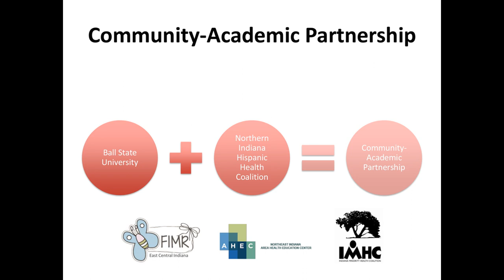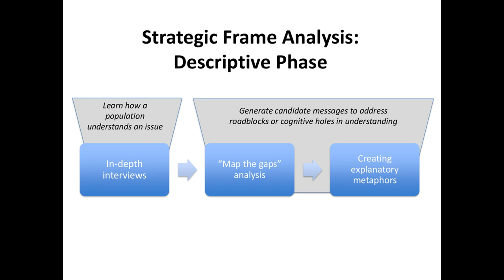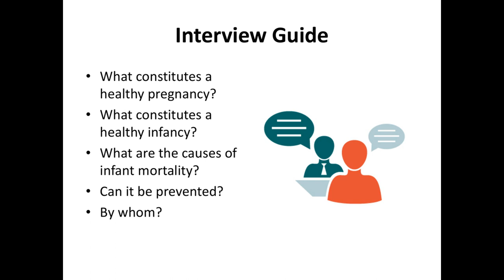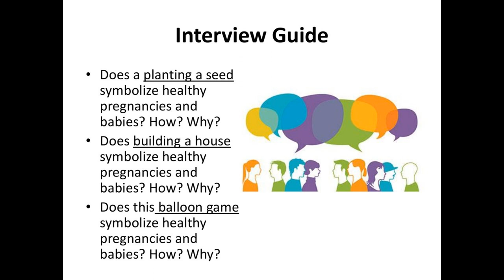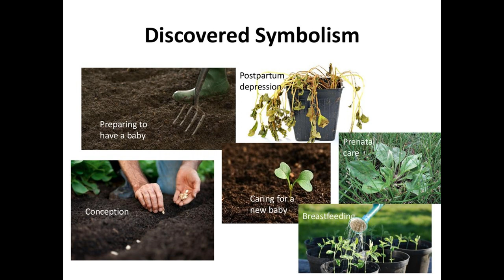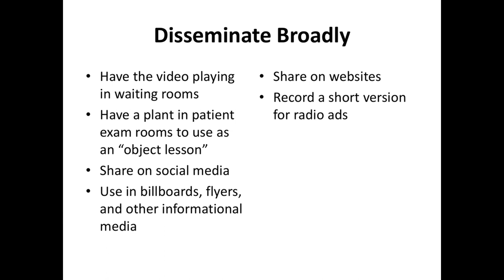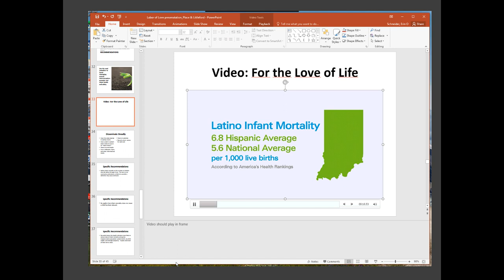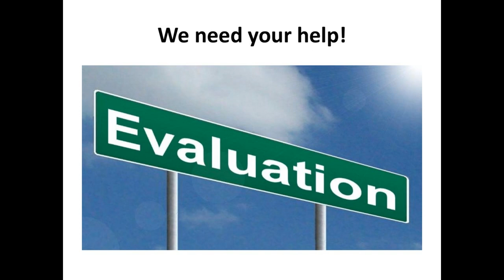Using Strategic Frame Analysis to Communicate about Infant Mortality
Using Strategic Frame Analysis to Communicate about Infant Mortality: Insights from the Hispanic/Latino Population in Indiana

Jean Marie Place, PhD & Linh Littleford, PhD
Ball State University